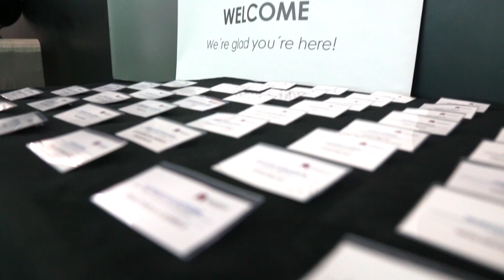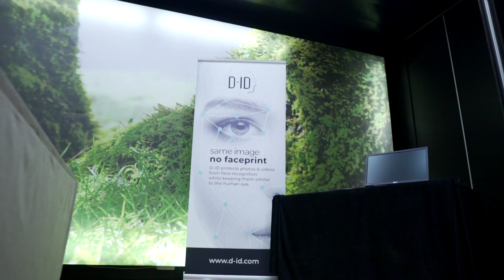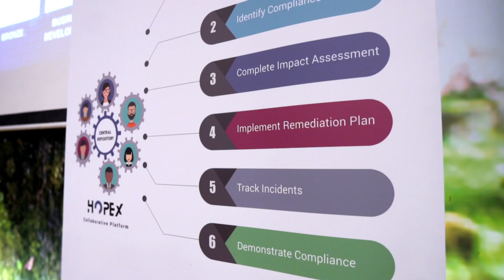Amistat Lisbon Highlight | Event